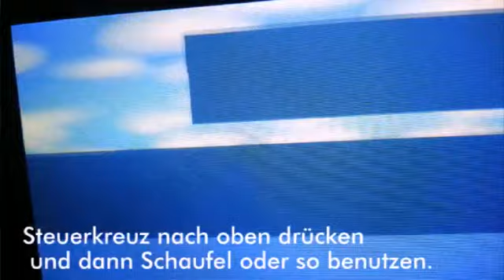Glitch Tutorial - mit Kescher unter Stadt Ac new leafl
Man braucht viiel Geduld!! ;3
Man kann auch einfach speichern und beenden statt das mit der Falle :D

Funktioniert nicht bei welcome amiibo, nur bei new leaf!